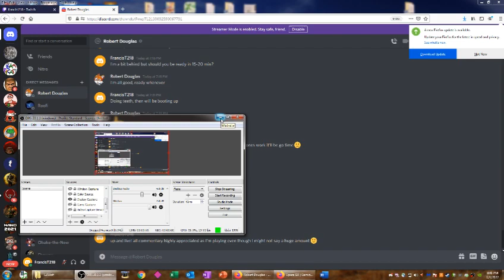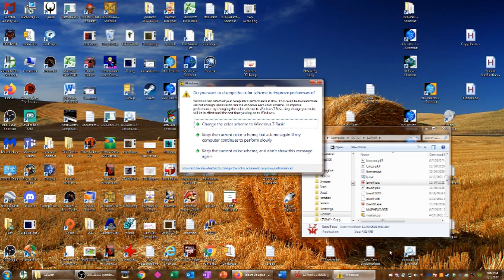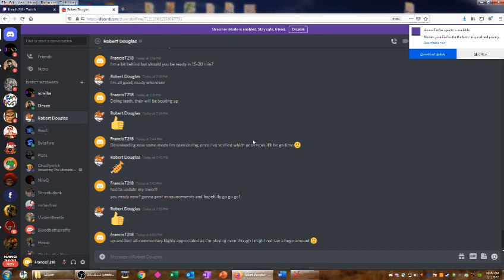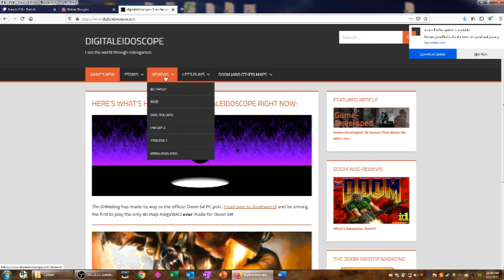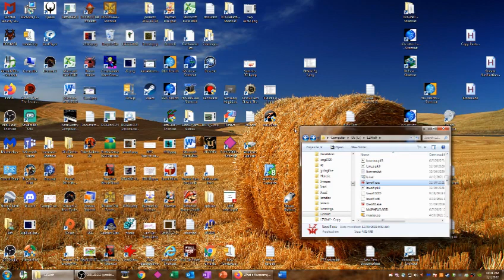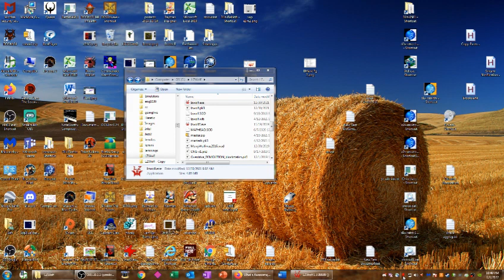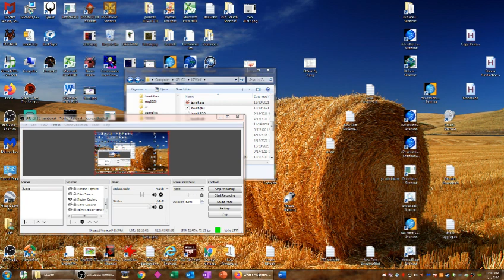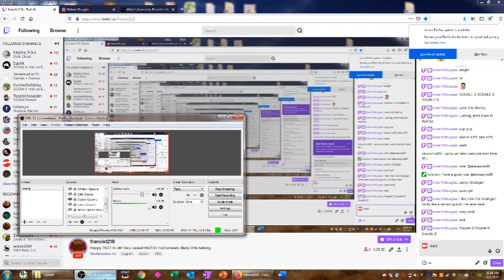Looking at some Wolf3D mods: KowTow, Discipline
KowTow was released by Thomas Weiling in 2019. Discipline was released by Executor & Thomas Weiling in 2021. This is the Cosmetic Upgrade version of Discipline, and requires LZWolf.